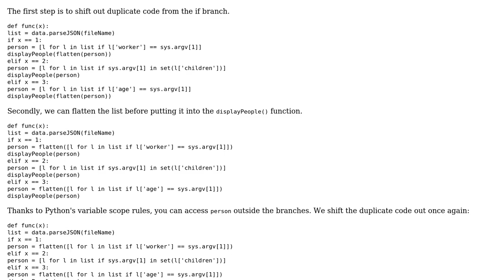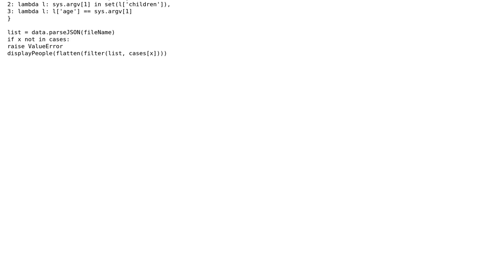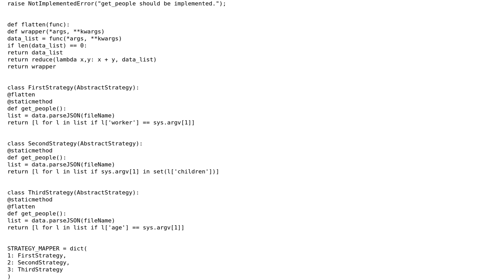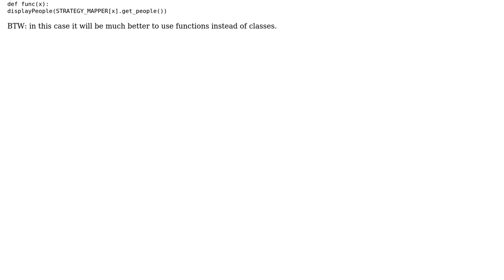Code Review: Displaying information about people from a JSON file (3 Solutions!!)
Code Review: Displaying information about people from a JSON file

With thanks & praise to God, and with thanks to the many people who have made this project possible! | Content (except music & images) licensed under CC BY-SA | Music | Images & others | With thanks to user wei2912 user user2421117 user outoftime user Jaime user 200_success and the Stack Exchange Network Trademarks are property of their respective owners. You are responsible for your own actions.